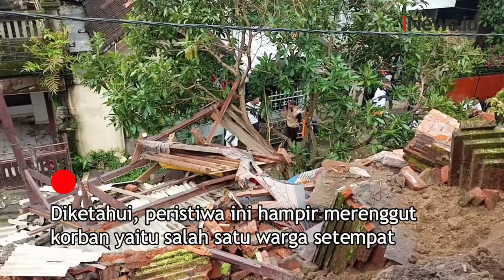Nyaris Renggut Korban, Tembok Pura Roboh Terbawa Longsor di Denpasar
Tembok sebuah pura di Denpasar, Bali, roboh pada Minggu (25/12). Hal ini disebabkan oleh longsor yang terjadi sekitar pukul 12.30 WIB. Longsor ini diduga akibat hujan lebat disertai angin sejak sepekan terakhir.

Android: inews.id/android
iPhone: inews.id/ios